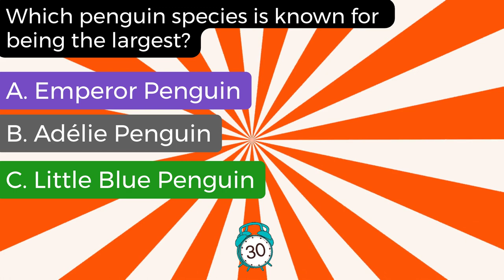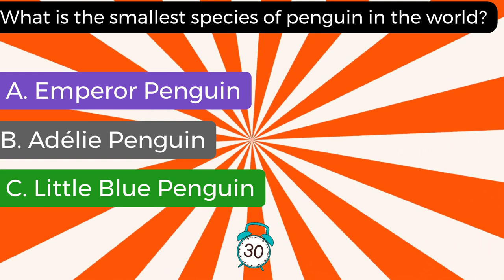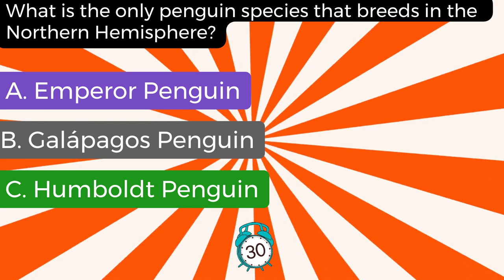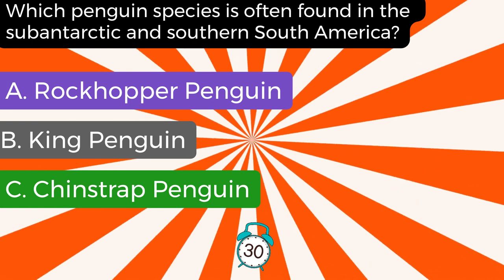"Cool Penguin Facts: Test Your Knowledge about These Fascinating Birds! 🐧 | Penguin Quiz"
Explore the captivating world of penguins with our exciting Penguin Quiz! 🐧 Test your knowledge about these adorable birds, their habits, and their diverse species. From the mighty Emperor Penguins to the playful Rockhoppers, dive into the fascinating facts and learn more about these incredible creatures.

🌟 Challenge yourself and see how well you know these flightless wonders of the animal kingdom.
🌍 Discover where different penguin species can be found.